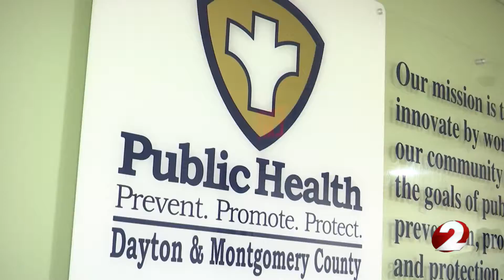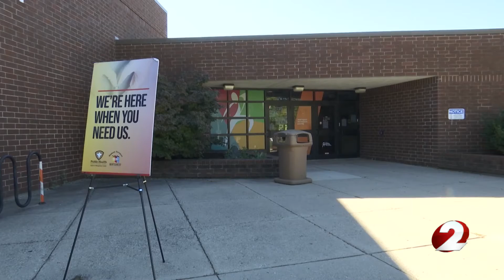PHDMC gives update on vaccine incentives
Officials report more people have gotten the vaccine since the introduction of the $100 incentive program